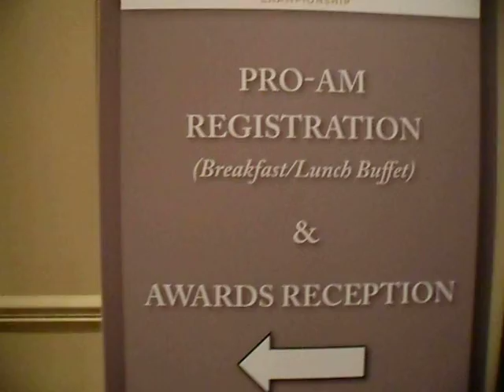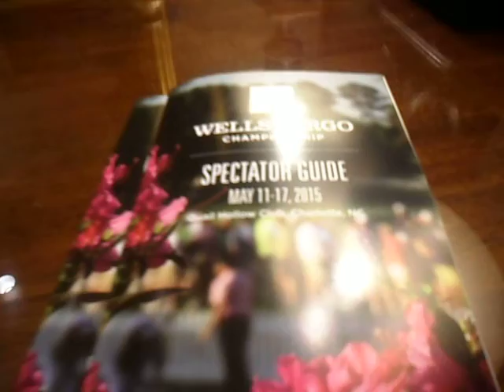Tiger Junior-Beau-Aaron@Wells Fargo: May 12, 2015